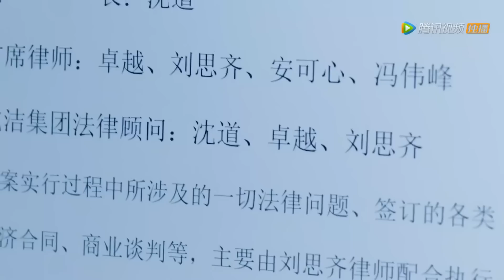奶奶助攻，丈夫终于重新有了和妻子接触的机会【你是我的命中注定 You Are My Destiny】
👉 下載WeTV APP可以看全集正片： 剧名（Drama Name）：我的命中注定 You Are My Destiny